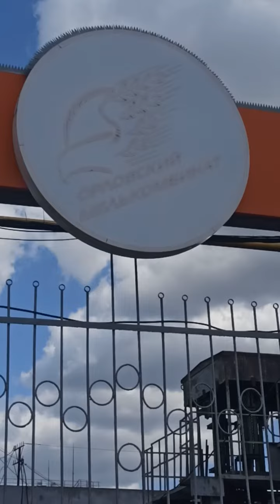28 апреля 2023 г.